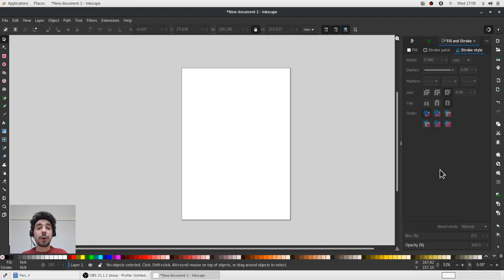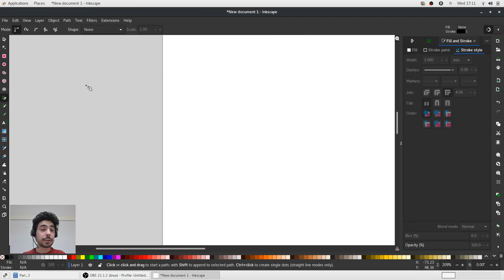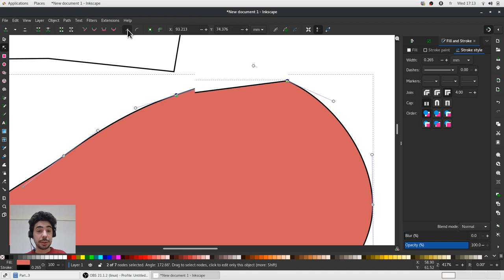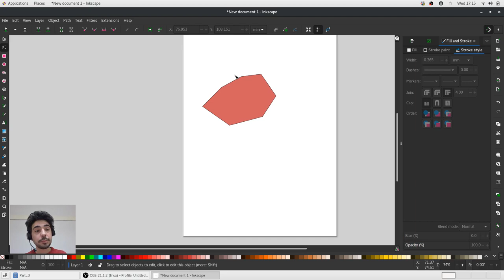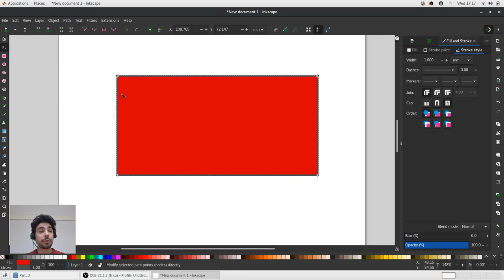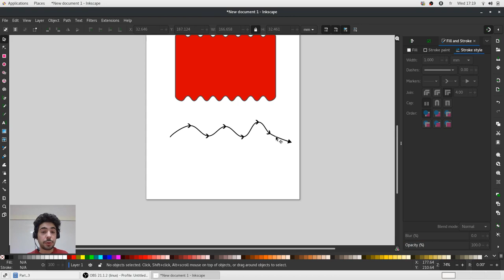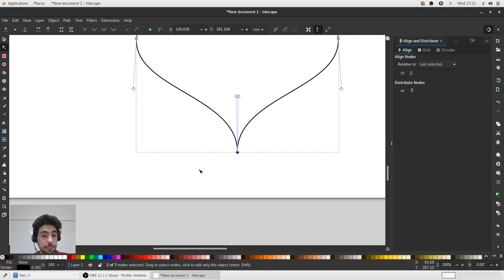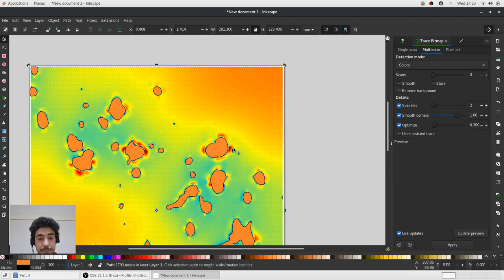Inkscape for scientists and engineers: Part 3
Inkscape is a very powerful open-source software for vector and bitmap graphics with native format SVG (xml-based files for vector graphics).
 It can be used to create figures, schemes and plots of arbitrary complexity, to combine vector and bitmap graphics which is often needed to make clear and neat figures for scientific presentations and articles.

Part 3. In this part, I will show how to work with splines/paths in Inkscape, it is the main tool to create shapes of arbitrary complexity.

This course was prepared by Vladislav A. Yastrebov, CNRS Research Scientist at MINES Paris, PSL, CNRS, Centre des matériaux.